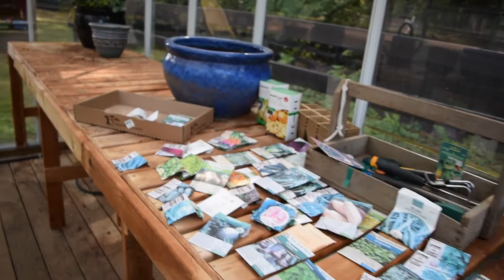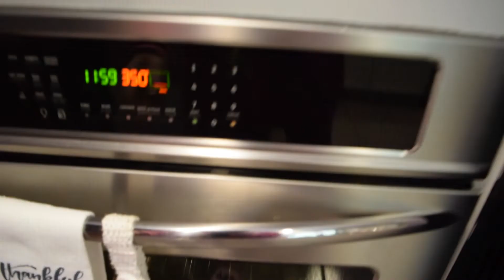Fall Garden tour 2022 and Homemade Banana Bread! Vlog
Take a walk through the Garden and make Homemade Banana Bread with me!
Full Recipe:
7 Ripe Bananas
1.5 Cups of Sugar
2/3 Cup of Melted Butter
1 Tsp Baking Soda
1/2 Tsp Salt
2 Eggs
3 cups of All Purpose Flour
 Mix together & Bake at 350* for 60min
Makes 2 loafs